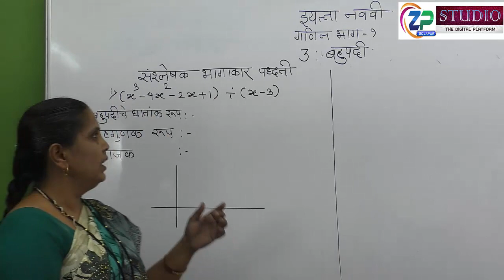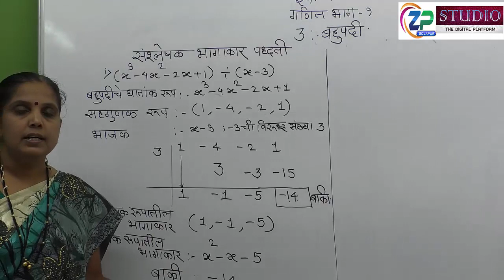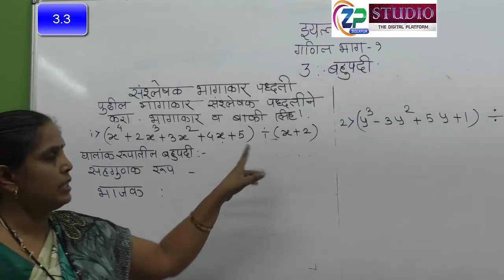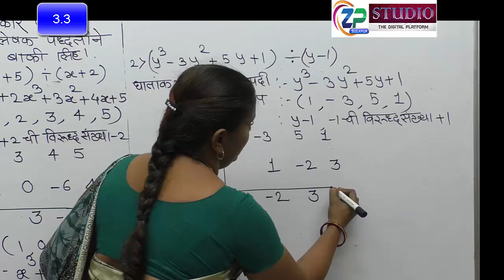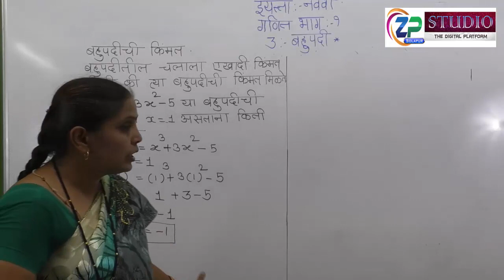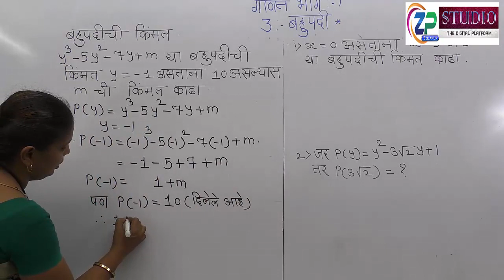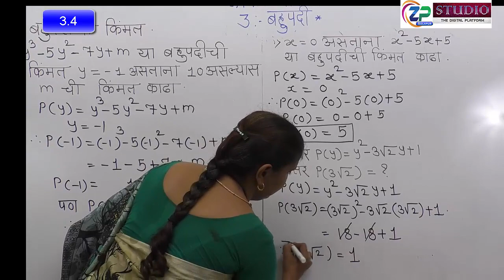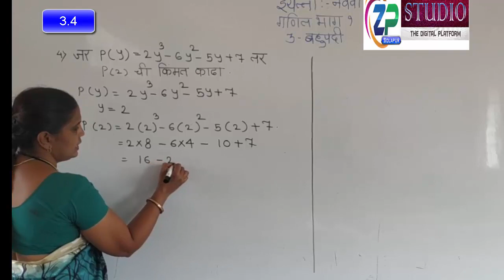9th Std /Maths 1/ प्रकरण - 3 बहुपदी ( part 3)